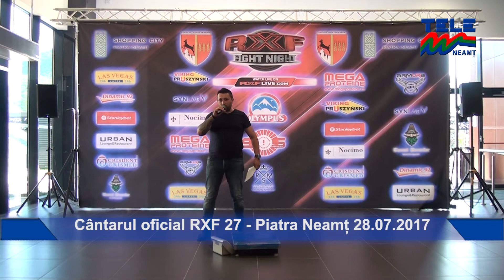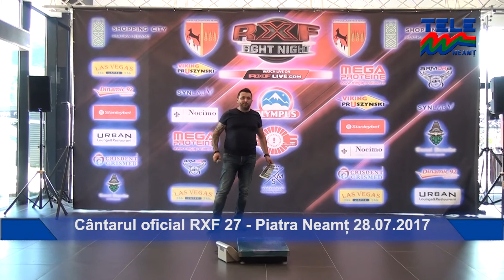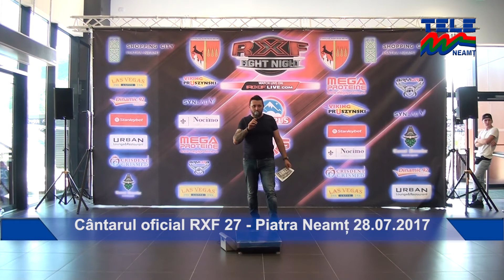Cântarul oficial RXF 27 - Piatra-Neamţ 28.07.2017